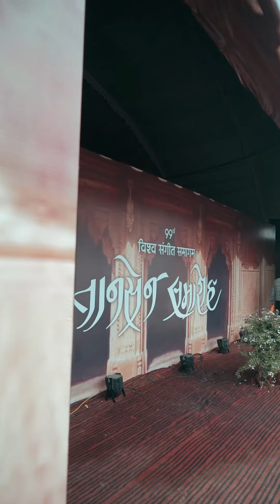An Unparalleled Musical Tapestry : Tansen Samaroh | Madhya Pradesh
The 99th Tansen Samaroh etched its name in history, setting a Guinness World Record as over 1300 artists came together to weave an unparalleled musical tapestry.

This week-long event, a tribute to the legendary Mian Tansen, is being graced by renowned personalities from around the nation. Beyond music, the event also includes a cultural extravaganza with a vibrant art and craft exhibition.